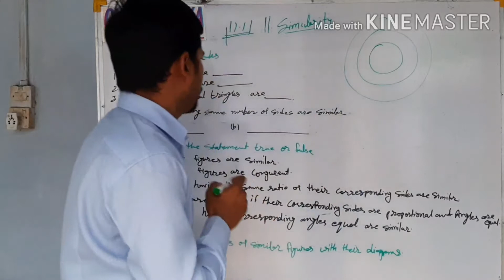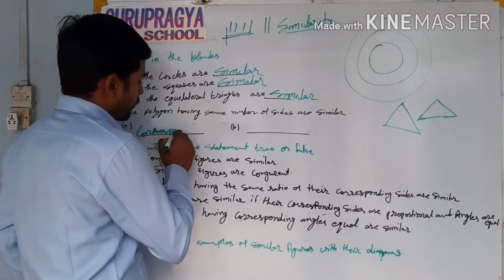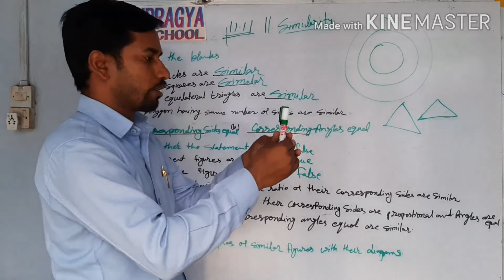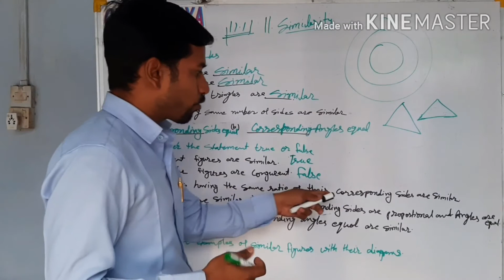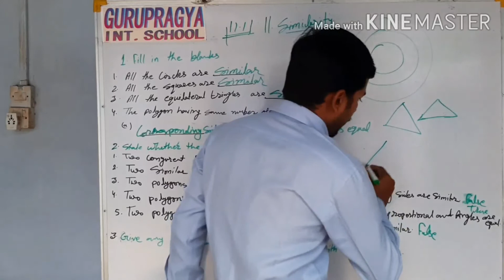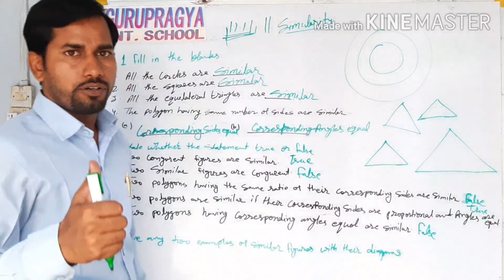Similarity exercise 11.1, symmetry, similar figures, symmetry in figures, Gurupragya School Sikar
To understand the meaning of similarity, imagine the Taj Mahal. Now imagine a mini version of it. Did you get it? The mini version is just a scaled-down version of the actual monument. The shape remains the same just the size changes. Same is the situation with the Triangles. Here is how to check the similarity of triangles.

Gurupragya international school raghunathgarh sikar Raj, best school sikar, best English grammar ka video, gurukripa sikar, online classes by school sikar, how to learn English easily,